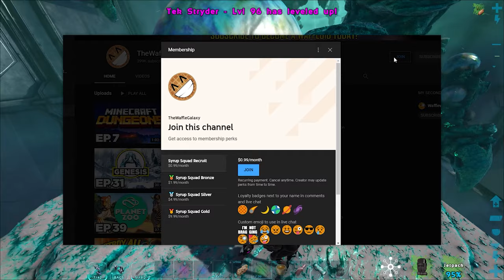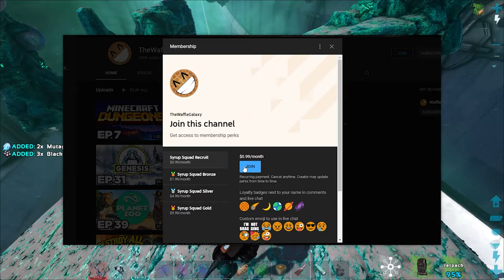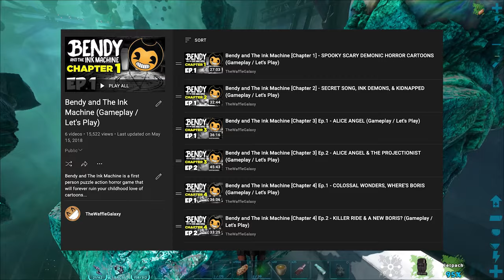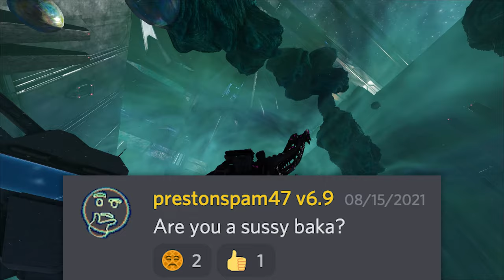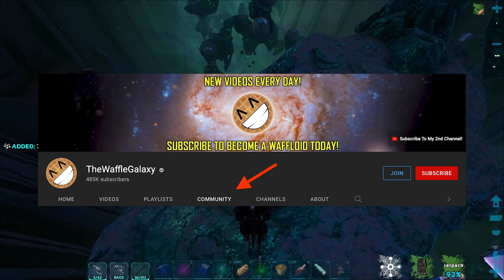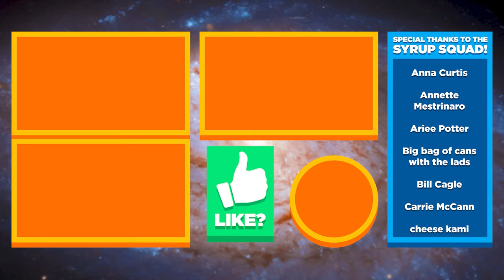✨ MORE VR GAMES? 🖥️ Channel Updates, Jurassic World Evolution 2, I Am Fish, & more! (September 2021)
Waffle gives channel updates for September 2021, along with shoutouts for Syrup Squad members!
▶︎ Join the Syrup Squad here!

▶︎ Topic time codes so you can skip around:
0:00 - Intro
0:07 - Syrup Squad shout outs
3:08 - Syrup Squad Q&A

▶︎ Channel Updates
11:31 - Upload Schedule update

▶︎ Series Updates
12:15 - Subnautica Below Zero ending soon
13:52 - Monster Harvest Pilot Episode

▶︎ Future Series
17:30 - Upcoming Pilot Episodes
22:02 - Return to VR (Virtual Reality) Games?

25:27 - Outro